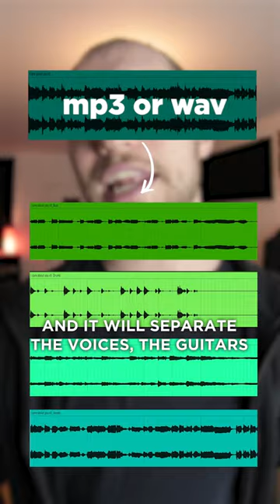An A.I. to separate tracks from a master export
~FREE COMPLETE COURSES~

~SUPPORT & RESOURCES~

~FOLLOW LINKS~